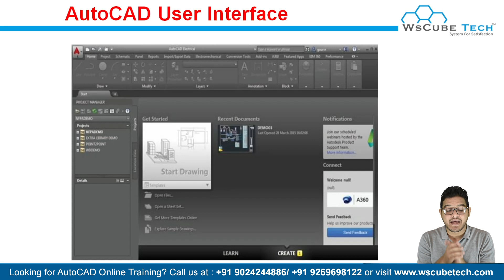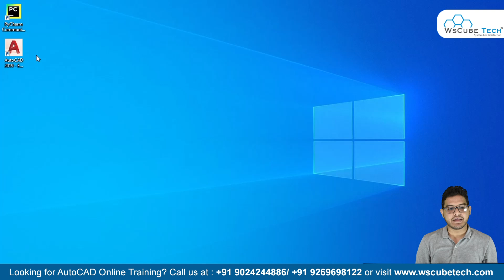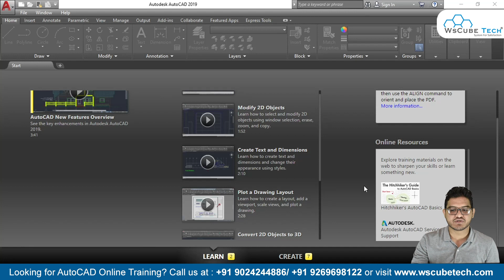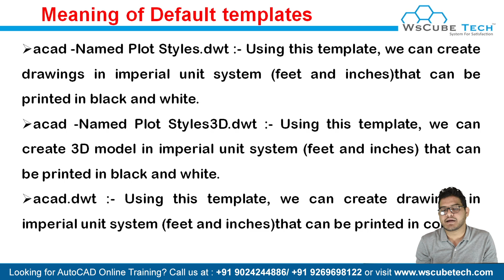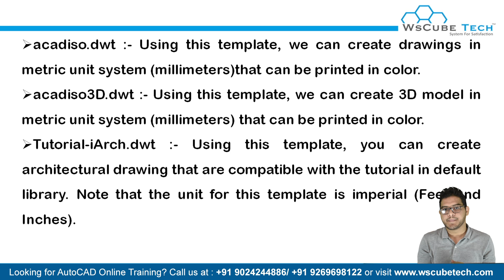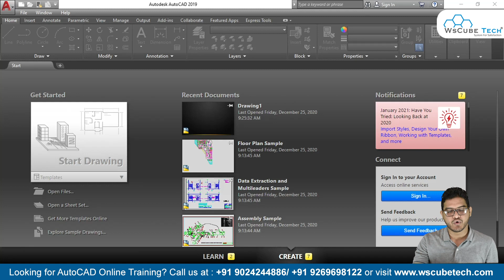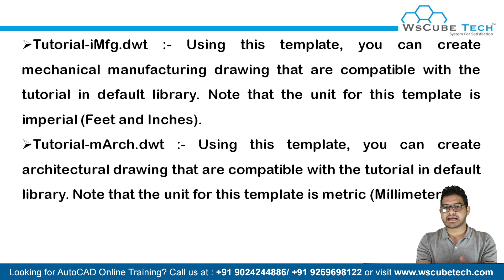AutoCAD User Interface in Hindi | Customize User Interface AutoCAD | AutoCAD Tutorial #2 WsCubeTech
In this video, We are explaining about User Interface in AutoCAD. Please do watch the complete video for in-depth information.